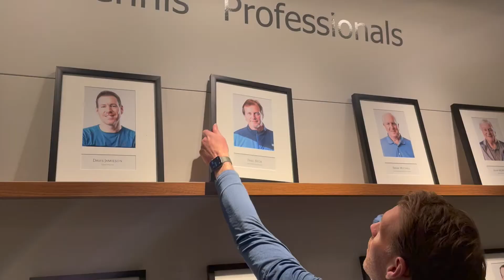Outdoor Tennis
York Racquets will have their 3 outdoor courts available for play.